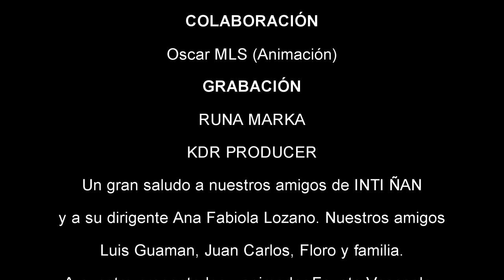Kanguro (DR) - RUNA MARKA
RUNA MARKA ECUADOR

CONTACTOS:

Luis y Raul Cabascango